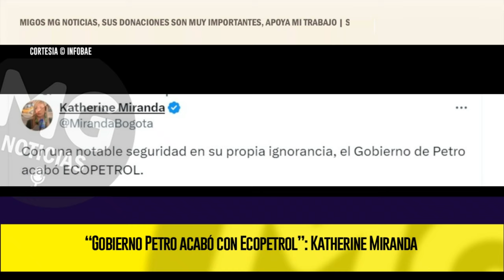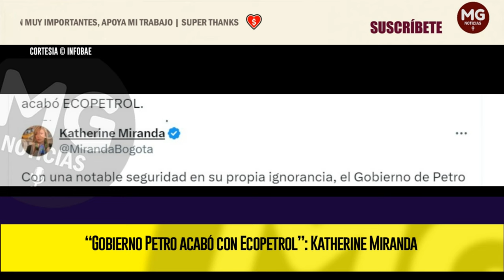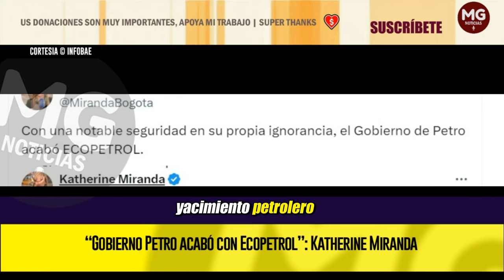“GOBIERNO PETRO ACABÓ CON ECOPETROL” ⛔ KATHERINE MIRANDA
La feroz crítica de Miranda se basa, a su vez, en una columna periodística sobre los rendimientos de la estatal petrolera en los últimos meses
INFOBAE